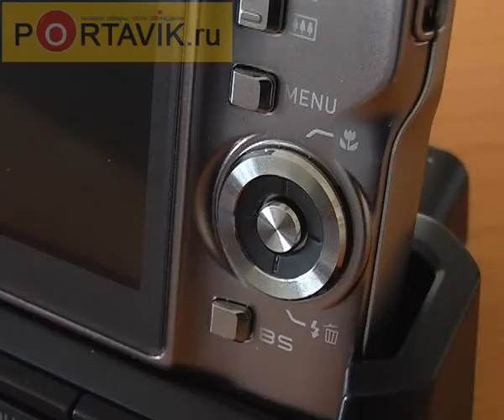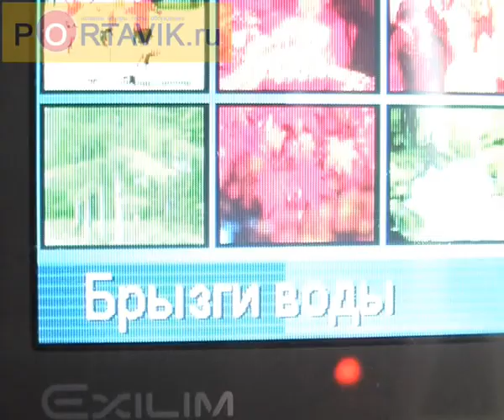Casio S770 review rus